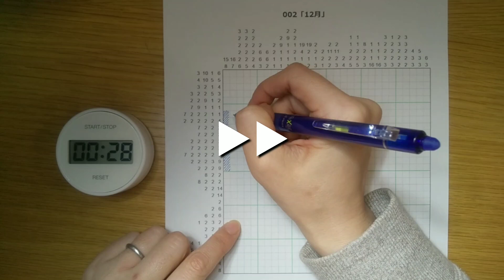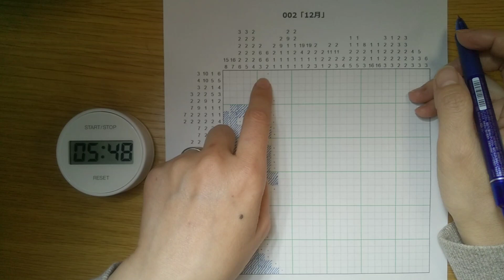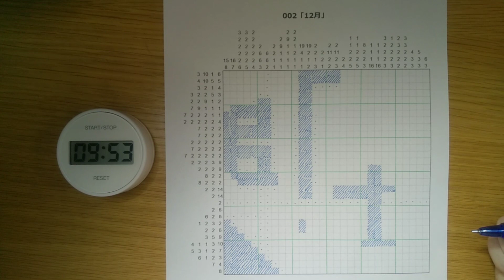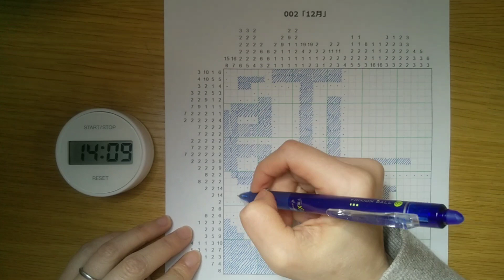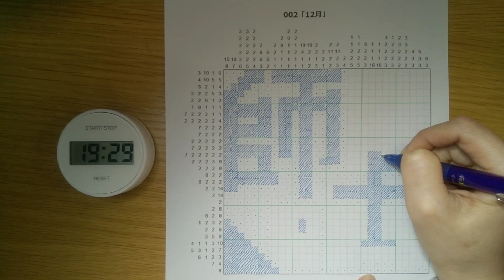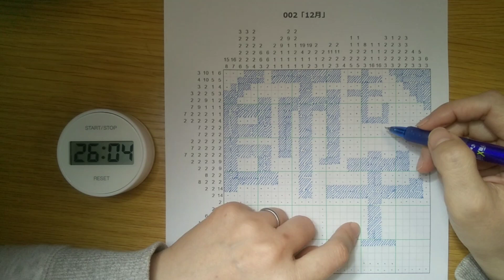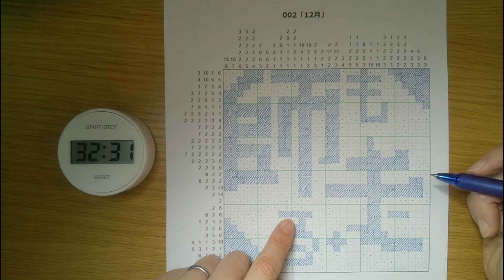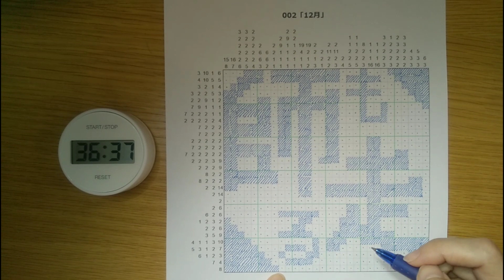#2「12月」イラストロジック作って解く（声なし）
自作したイラストロジック（お絵描きロジック、nonogram）を解く動画です。

#2「12月」30×30マス
解くのにかかった時間：約37分